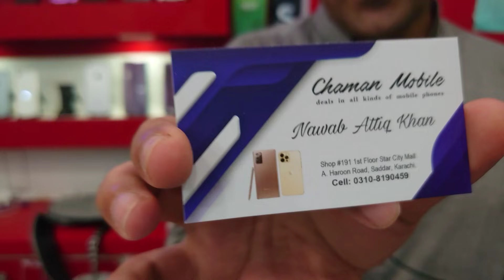Slightly Used Samsung Note 8, 9, 10, s9 Plus, s10 5G, s20 Plus, iPhone 6s, 7 Plus, 8 Plus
Music signed with the level : Free to use